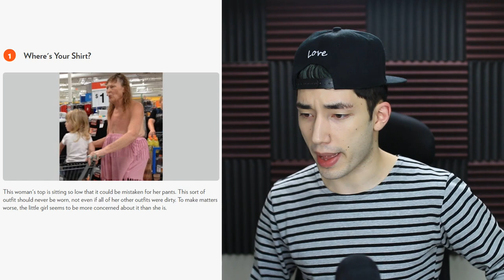PEOPLE OF WALMART (Strangest People You Will Ever See)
Today we looked at some lovely Walmart inhabitants.
↓Open if you use Amazon instead of Walmart↓

I do. But that's cause they don't have Walmart where I live lol.